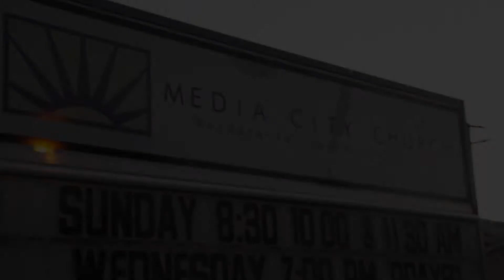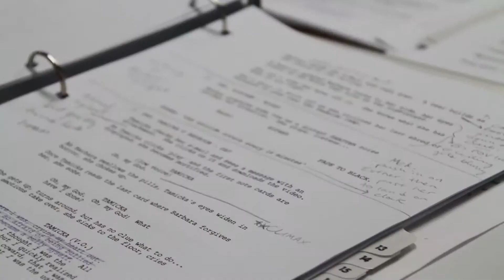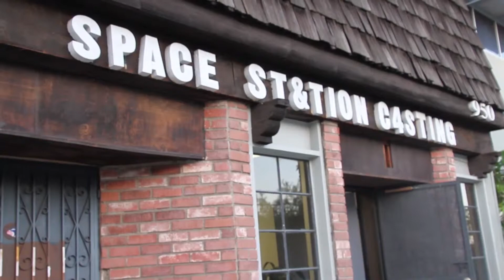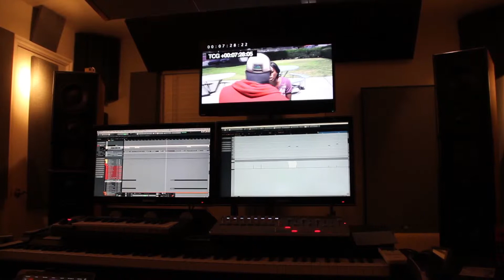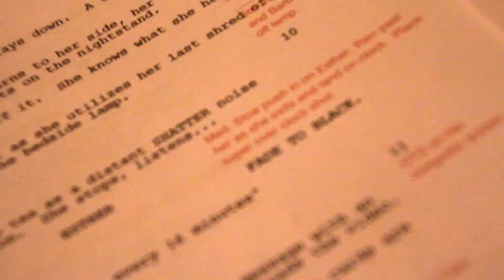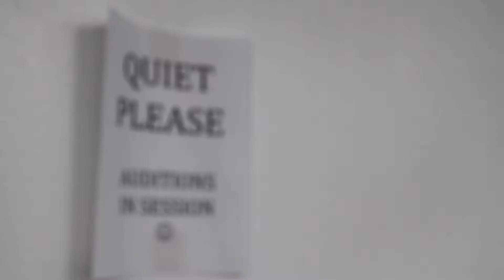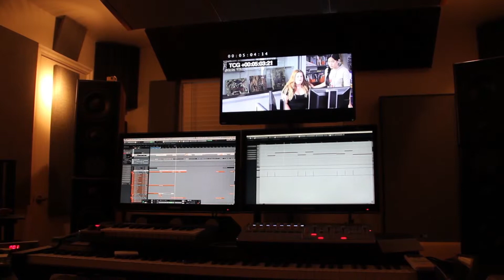Extended Behind The Scenes of Bullied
Shot by Lauren Radel and edited by Lauren Radel & April Heather